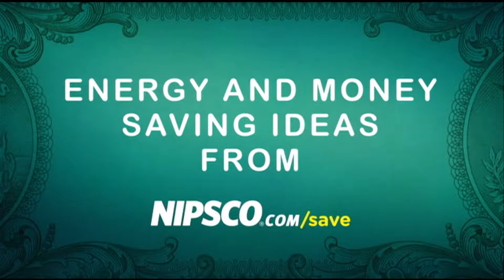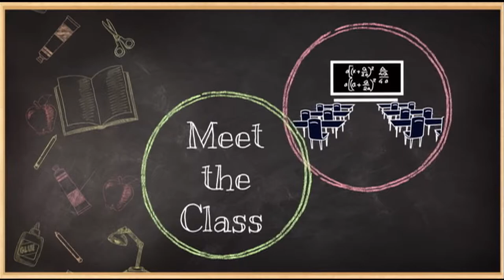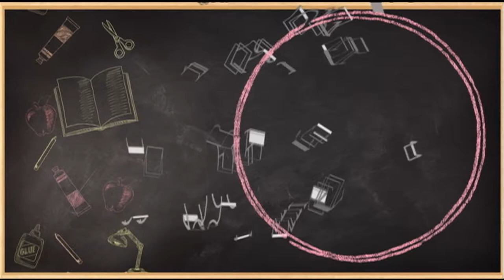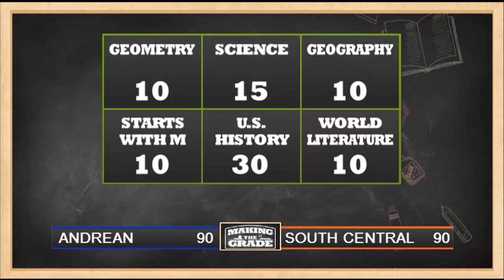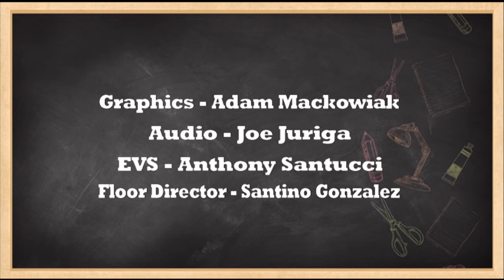Making The Grade Season 7 Game 14: South Central vs Andrean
Making the Grade is a weekly half-hour high school quiz show, featuring Northwest Indiana's students. Each episode features two area teams going head-to-head answering questions in a wide range of subjects. Winning teams advance towards the finals, striving to be the season’s Making the Grade champion, winning scholarships and recognition for their team and their school. South Central competes against Andrean in a scholastic game quiz